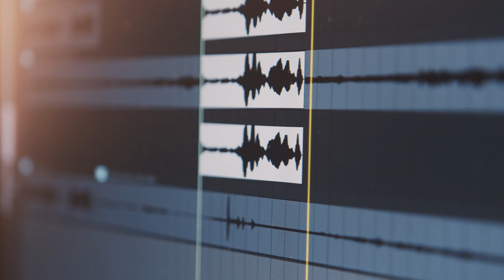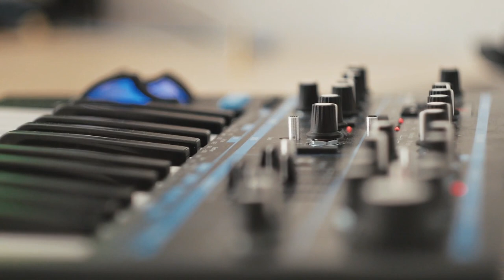Toni Lazarov - Vertige musette (Official video 2021)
Composition Vertige mussette
Composed by Andre Astier
Artist Toni Lazarov

Video by FIS Production ( 2021 )
- Recorded by FIS Production and Moja Svadba
- Directed by FIS Production
- Editor - FIS Production
- Color grading - FIS Production